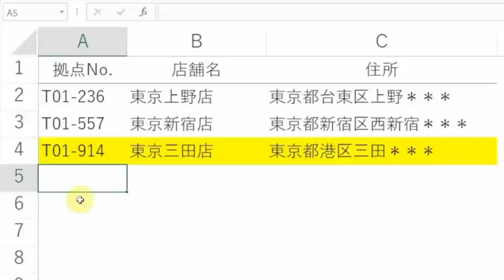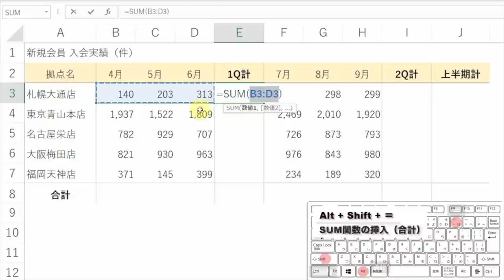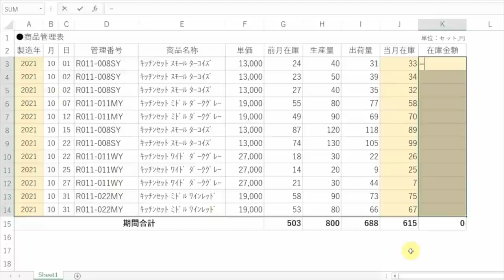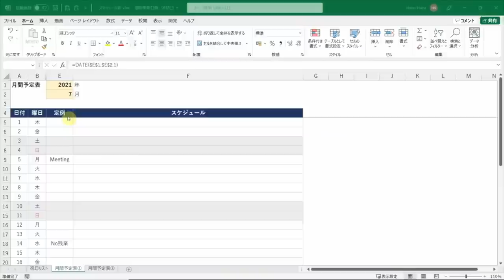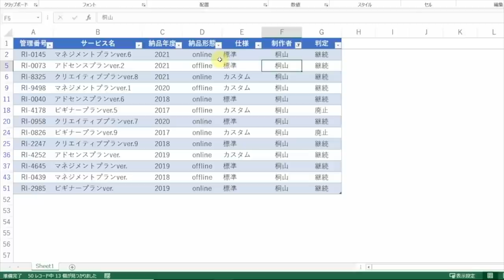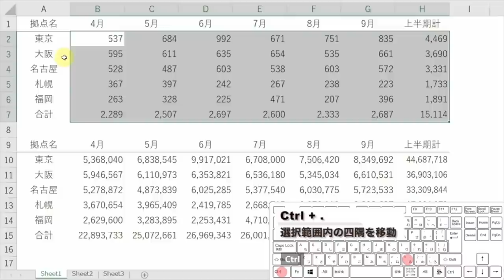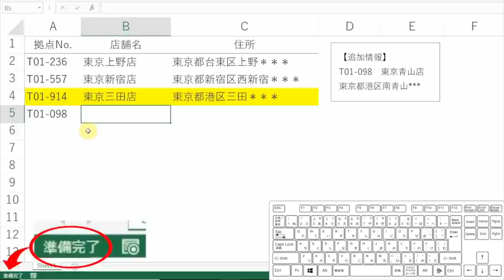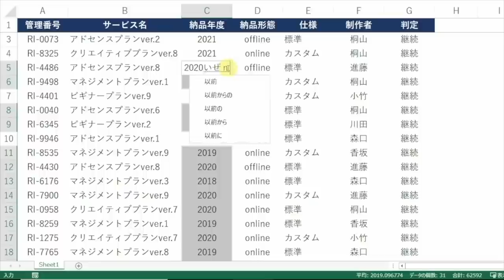【Excel講座】超スゴ技ショートカットキー★総集編★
★Excel操作をとにかく高速化したい方へ
↓書籍『Excel 超･時短メソッド』はこちらから↓

‹チャプターと解説講座›
00:00 Introduction
00:36 数式が参照する値の一括選択
01:18 セルの編集/編集モード切替
02:05 合計値の一括計算
03:02 棒グラフの挿入
03:38 値/数式の一括入力
04:41 可視セルの一括選択
05:18 同じアプリ間でウインドウの切替①
05:51 同じアプリ間でウインドウの切替②
06:56 クイックアクセス
07:58 フィルター機能と絞り込み
09:03 コマンドの繰り返し
10:01 選択範囲内の四隅を移動
11:16 上のセルの値/文字列のみコピー
12:29 選択範囲のみで使われている罫線の削除
13:28 アクティブデータ以外の一括選択
14:32 まとめ

編集用PC(Apple MacBook Pro 2017 13インチ)
コンデンサーマイク(MAONO AU-A04T)
モニター(NewBridge NB-M34UWQ 3440×1440)

Office HARU